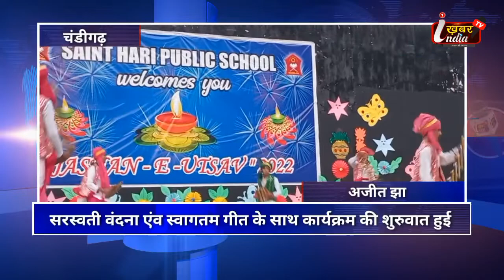संत हरी पब्लिक स्कूल मनीमाजरा ने कलाग्राम में मनाया वार्षिकोत्सव